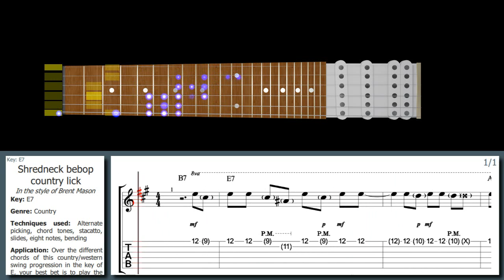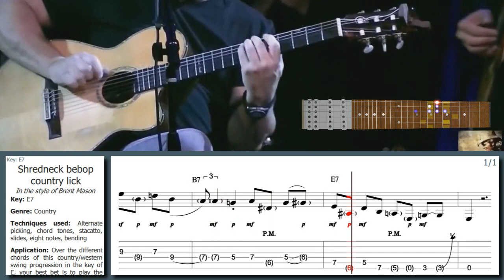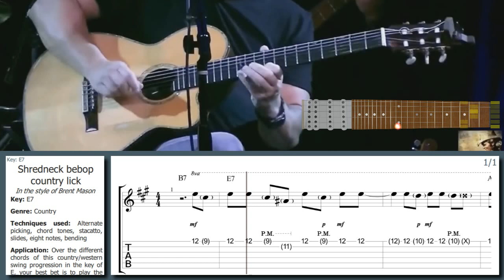Brent Mason - KILLER use of bebop COUNTRY vocabulary, chord tones & alternate picking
This Brent Mason style lick is part of the Country/Rockabilly/Western swing licks package: Country/Rockabilly licks from "Best Licks - Intuitive Guitar"

Download this lick (+ get our high-tech player): Lick 249 - Brent Mason - Shredneck bebop country lick

Learn this other Brent Mason style lick here (+ get our high-tech player):

Lick 30 - Brent Mason - INSANE use of Country DOUBLE-STOPS & hybrid picking